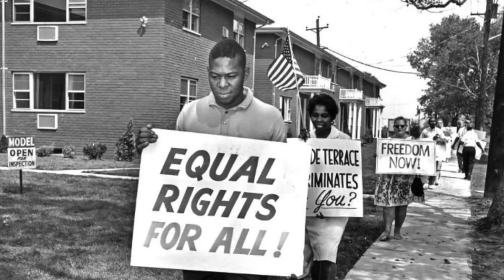The Mainstream Media Vs Joey Carbstrong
Character assassination at its finest.
The truth is found here: Landofhopeandglory.org